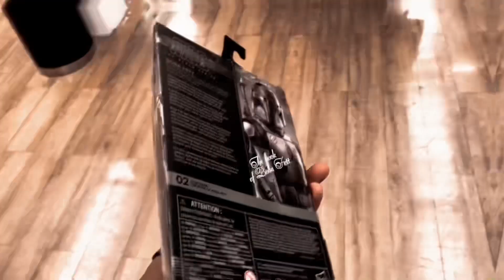La neta esta bien MAMALON este BOBA FETT 😌✨👌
Día de hoy veremos esta figura que está muy increíble se trata de boba Fett articulada desde cuando quería yo tenerla así que la conseguía un buen precio y es momento de darle el Review que tanto merece vamos a hacer el Unboxing

Star wars black series figura BOBA FETT